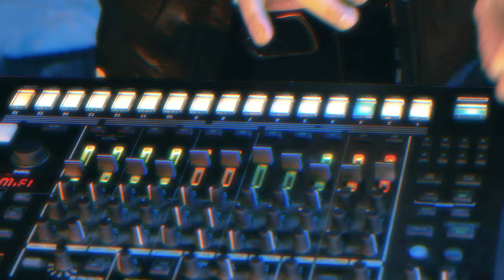Princesa Lisa - Extraño Tus Besos (Video Oficial)